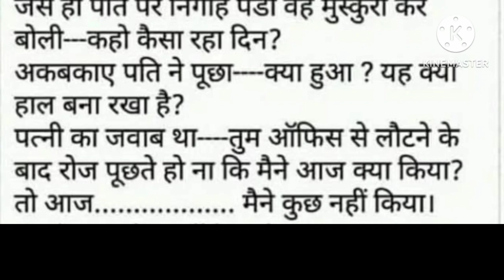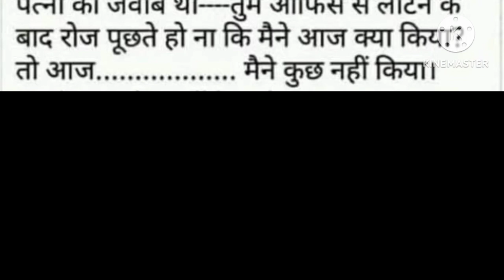पति के जीवन में पत्नी का महत्व